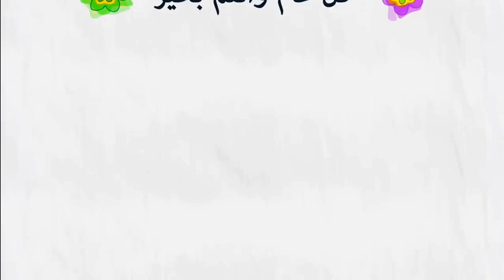هل الملائكة يرون الله عز وجل في الدنيا ؟ الشيخ جيجي محمد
جديد 2020 : الدعاء المستجاب بإذن الله 🕌  مع الدكتور طيب كريبان
 ▬▬▬▬▬▬ஜ۩☺۩ஜ▬▬▬▬▬
 ▬▬▬▬▬▬ஜ۩☺۩ஜ▬▬▬▬▬
⛔ أحبابي الكرام ، إذا أعجبكم الفيديو رجاءاً لا تنسوا :

 ▬▬▬▬▬▬ஜ۩☺۩ஜ▬▬▬▬▬
مواضيع سابقة

🕌 عَنْ أَبِي هُرَيْرَةَ، عَنِ النَّبِيِّ صَلَّى اللهُ عَلَيْهِ وَسَلَّمَ قَالَ:
 ▬▬▬▬▬▬ஜ۩☺۩ஜ▬▬▬▬▬
⚠️ توضيح مهم ❗

 ▬▬▬▬▬▬ஜ۩☺۩ஜ▬▬▬▬▬
# هاشتاغ الموضوع #